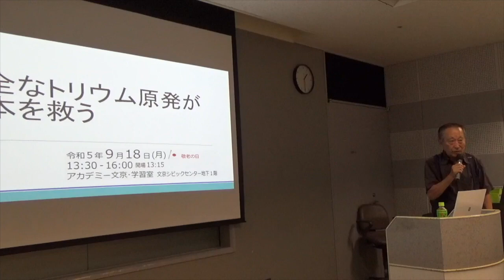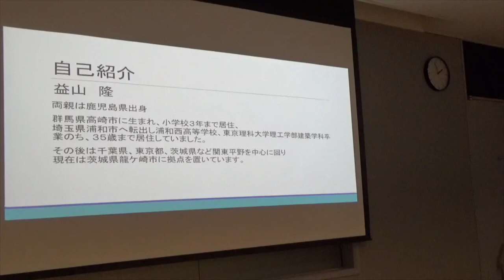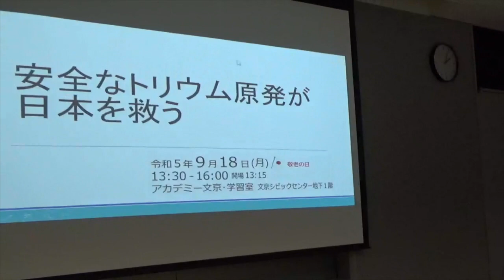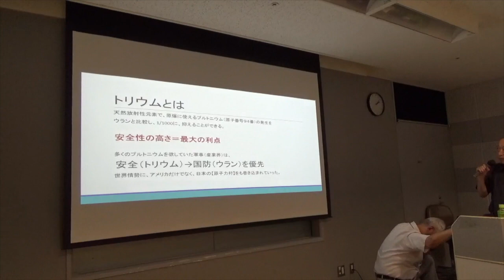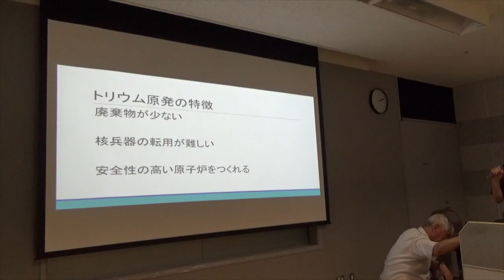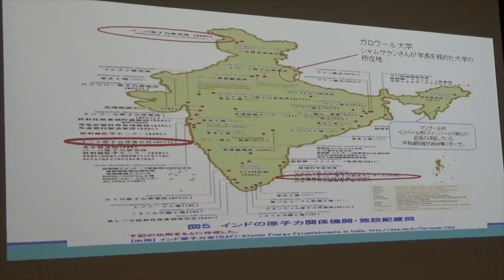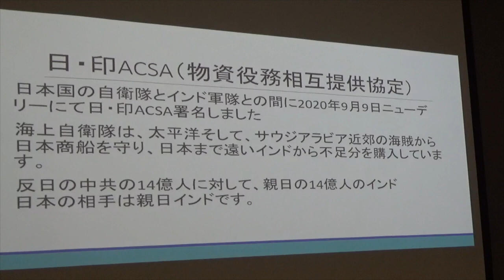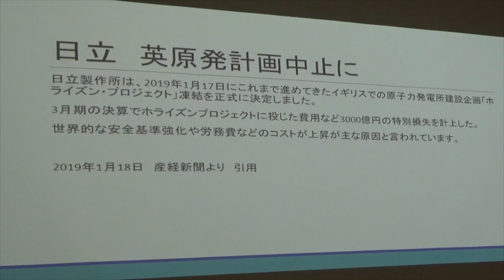益山隆氏 講演会「安全なトリウム原発が日本を救う」主催: 英霊の名誉を守り顕彰する会 2023/9/18 アカデミー文京 学習室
撮影：環舞 氏